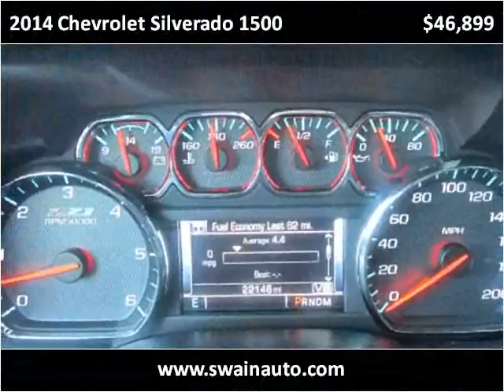2014 Chevrolet Silverado 1500 Used Cars jackson ms